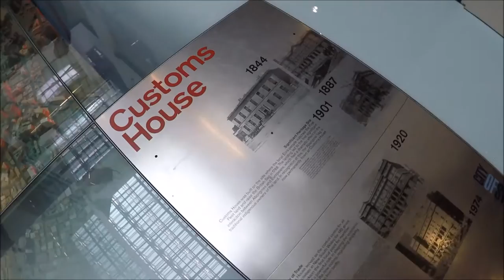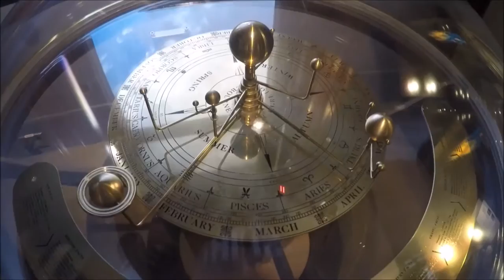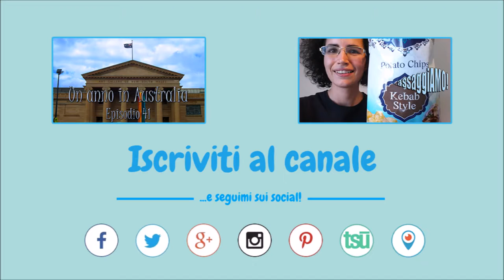Un anno in Australia - Episodio 42: Customs House & Sydney Observatory